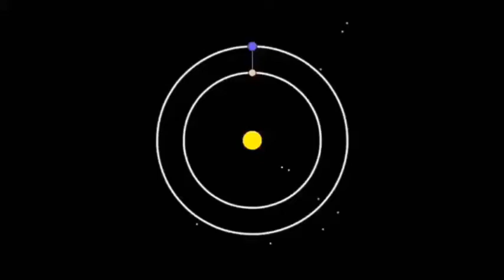Bem vindos a 2021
E que tal investir no seu inglês?
1. Curso em àudio e pdf sobre o Verbo To Be - Excelente para iniciantes que queiram começar a praticar o idioma: ttps://hotm.art/D6hS84ud
Meu Inglês Percorrendo o Mundo é um Portal de Conhecimento.
Acesse-o, e percorra o mundo com o seu inglês. Ativar!